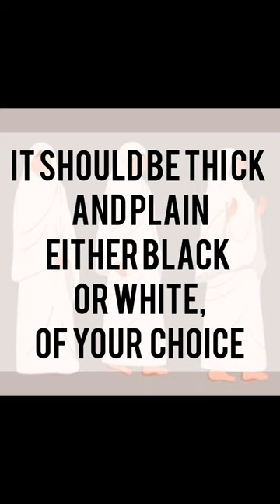Ihram for women umrah